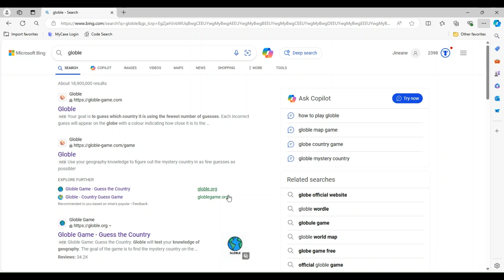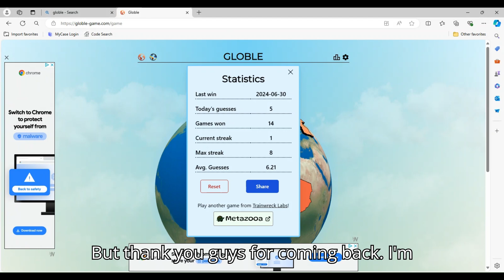Day 15 of playing globle until I hit 10k subs (sorry for not posting)